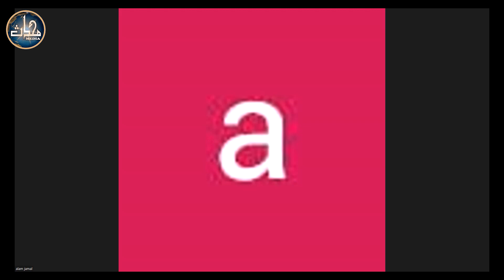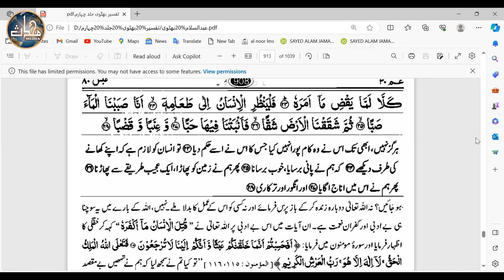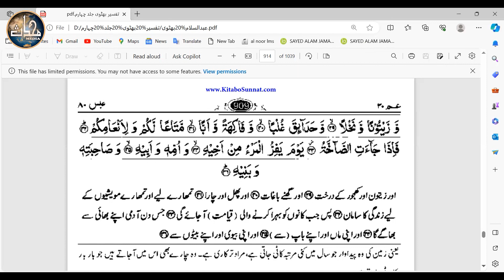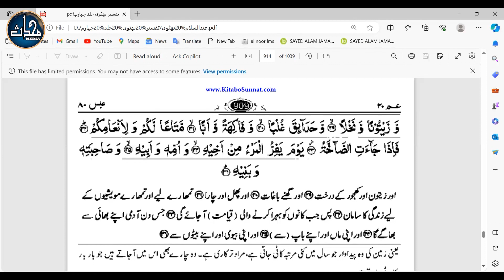SDN Quran (Sem 5) | Lecture 13 | Sura ABAS | Aayaat (01 – 32)